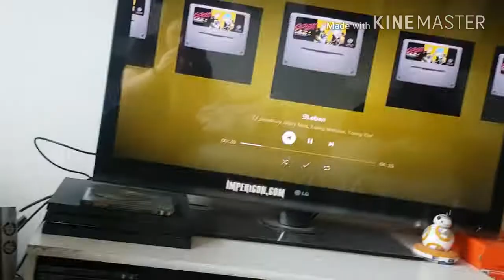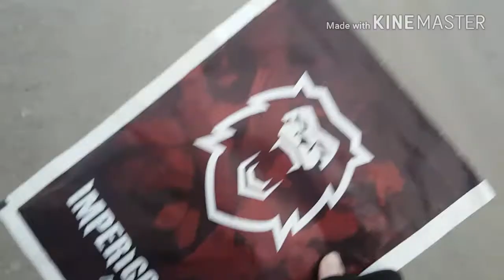Heaven Shall Burn Konzert 16.03.18 München^_^ # Vlog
Hoffe es hat euch gefallen und schreib in die Kommentare welche Videos ich machen soll 😍